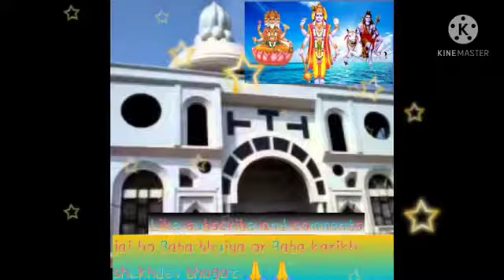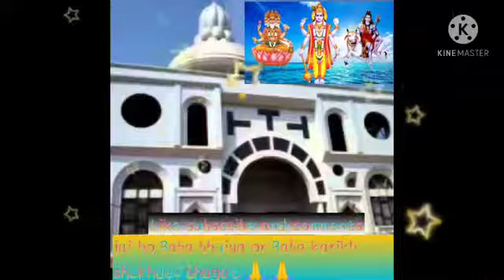baba karikh maharaj ke bhajan part 1Arvind Manariya kakrahta mo 7549595196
upendra ray bhagat bakarpur baba bhuiya ke puja mo 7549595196